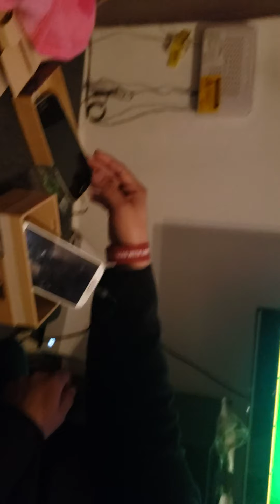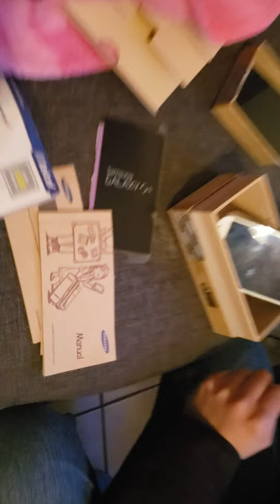S4 samsung galaxy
Un recuerdo hermoso con mi s4